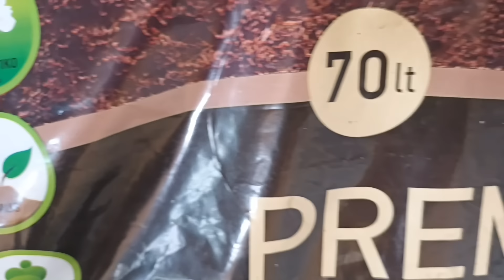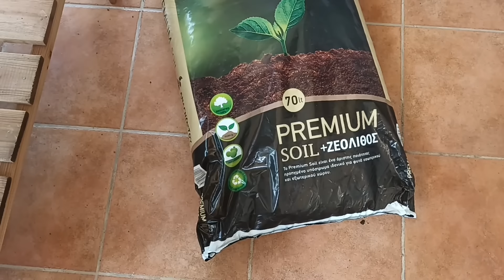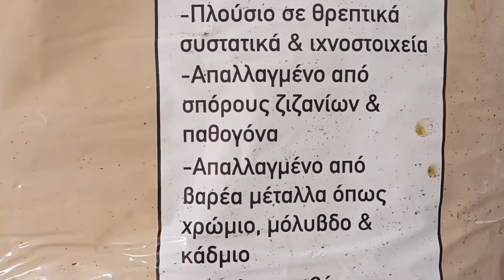How I made a Spring balcony /Garden in a balcony /Spring balcony makeover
🍓Γεια σας, σας δείχνω πως έκανα στο μπαλκόνι μου λαχανόκηπο ώστε να έχω τα δικά μου φρέσκα και χωρίς λίπασμα κηπευτικά και λαχανικά! Φράουλες, βασιλικό, κολοκυθάκια, ντοματάκια, αγγουράκια και άλλα πολλά. Όλοι έχουμε έστω και ένα τετραγωνικό ελεύθερο να φυτέψουμε ένα λουλούδι ή ένα λαχανικό, διαδικασία αγχωλυτική και πολύ ευχάριστη.

🍓Ι grow my own vegetables in my balcony, fresh and bio vegetables. How I made to have a garden in my apartment balcony!

Thalia Home